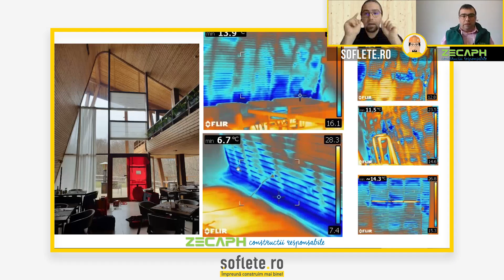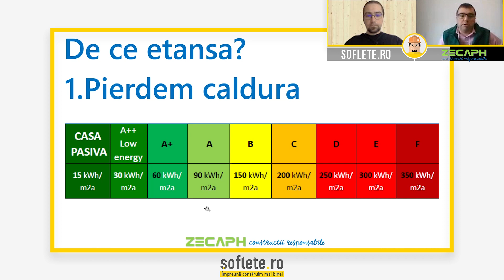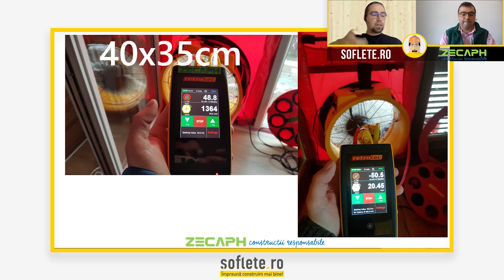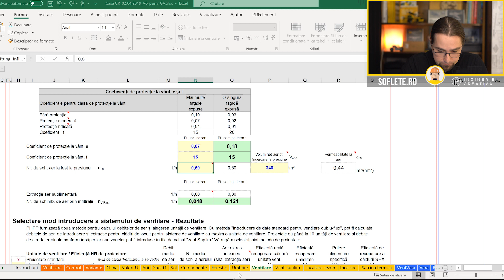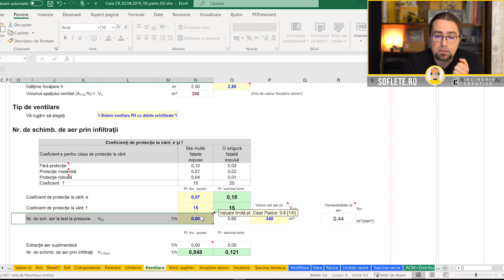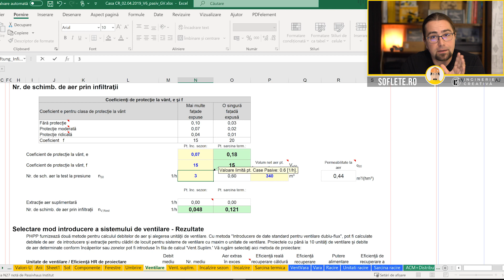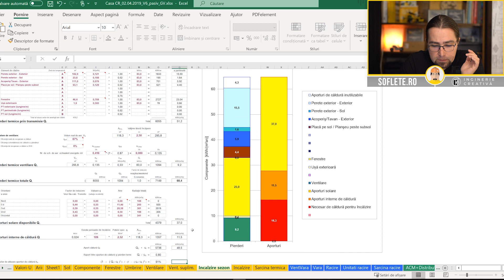Pierzi aer, pierzi căldură. Buleli în construcții - ep.11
Oare despre ce e episodul de azi? Buleli în construcții. Știu, n-ați fi ghicit. Episodul de azi este puțin mai tehnic. Am povestit despre care este impactul problemelor de etanșeitate în costurile facturii de încălzire.